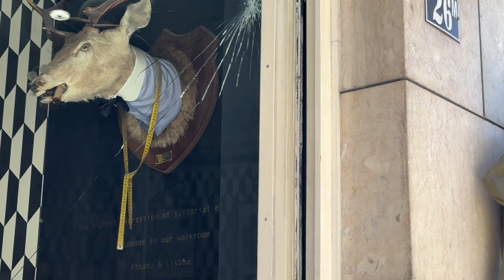Lisboa (Lissabon) Portugal Rundreise 07/24